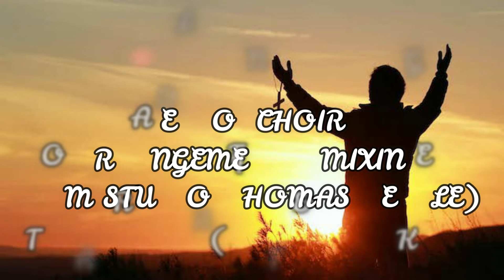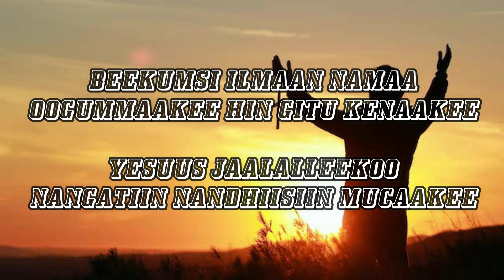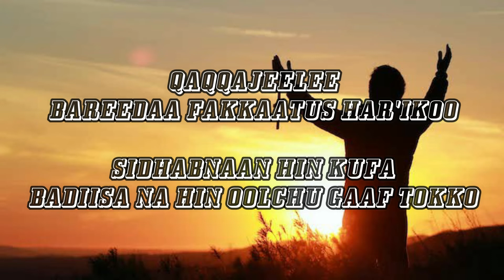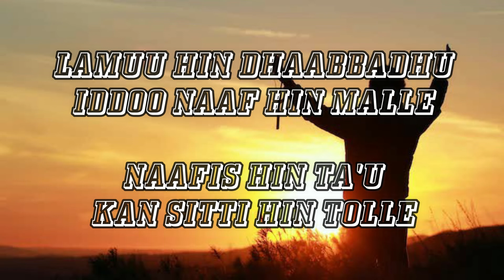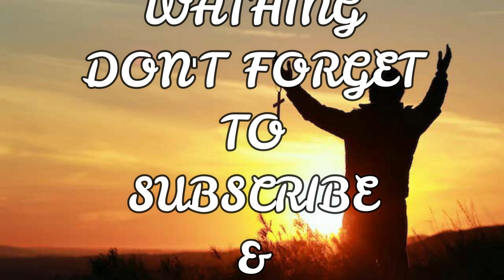NEW AFAAN OROMOO MUSIC /DHUGAANKEE NADHAALEE/ BY ELROI CHOIR (LYRICS)